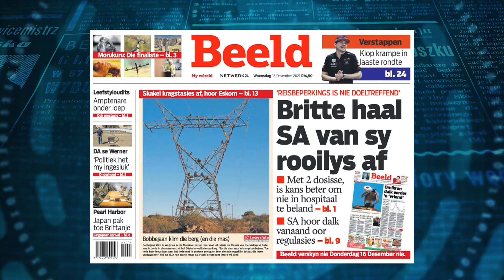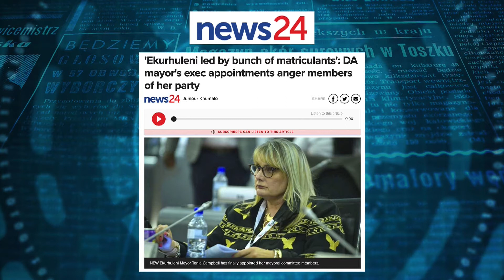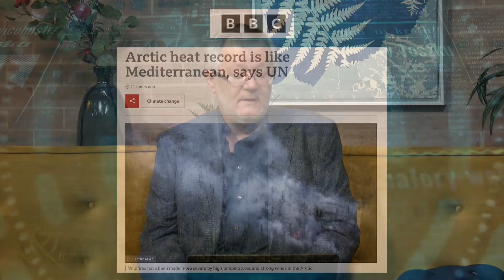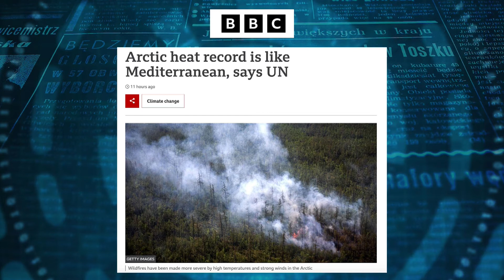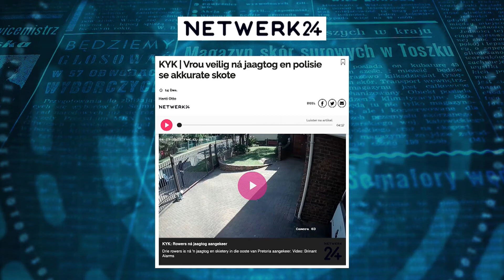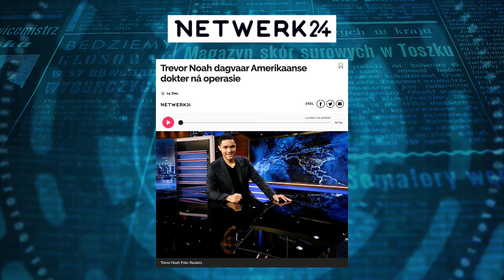Koerantbespreking | Gert van der Westhuizen | 15 Desember 2021